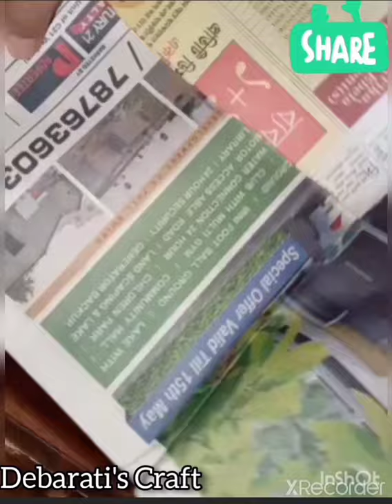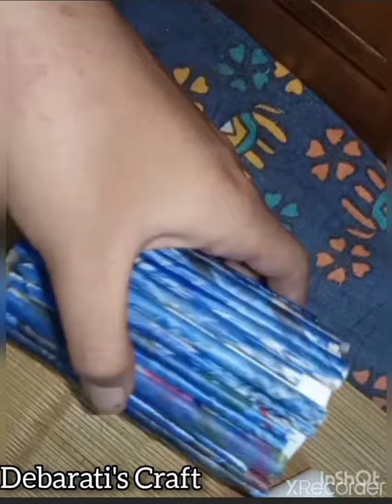Making of Pen Stand with old newspaper || reuse idea || newspaper craft